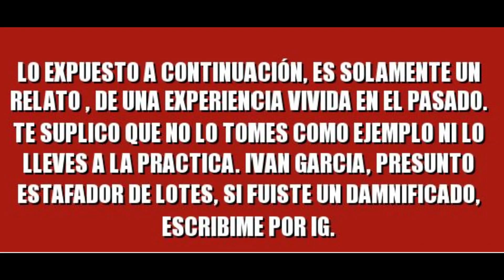ANECDOTA : EL CUÑADO MALDTIO EP 6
►REDES:
► Editor : El INGE
► Miniatura : tOMYY